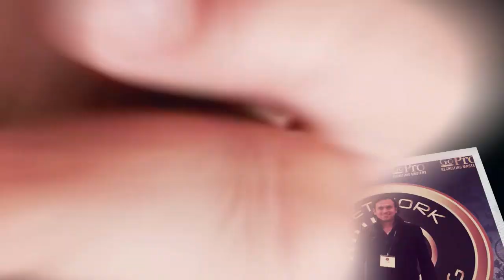🆘 ¡PELIGRO! NETWORKERS MILLONARIOS del "Lejano Oeste" que debes EVITAR (LÍDERES MULTINIVEL)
El mundo de las redes de mercadeo es bastante particular. Se habla mucho de éxito y abundancia. Muchos Networkers promueven un estilo de vida increíble y hablan de su liderazgo "a prueba de balas". Sin embargo, no todo lo que brilla es oro en el Marketing Multinivel. En este video, quiero hablarte de 6 tipos de Networkers "Millonarios" que debes evitar ser, atraer y seguir. Te advierto: este no es un video para gente susceptible.

🔥 COACHING: ¿Quieres dar un salto cuántico en tu negocio y que nunca más te falten prospectos? Puedo ayudarte a hacerlo mucho más rápido trabajando 1 a 1 contigo. Solo haz click aquí y llena la aplicación. Agendaremos una llamada para conocernos y ver si somos "el uno para el otro":

📝 ENTRENAMIENTO GRATUITO: Esto es lo que aprenderás en esta MASTERCLASS:
-Cómo ABRIR CONVERSACIONES con personas que NO CONOCES.
-Cómo intercambiar DATOS DE CONTACTO sin INCOMODIDAD ni PRESIÓN.
-Cómo SABER si esa PERSONA es APTA para tu NEGOCIO y FIRMARLA.